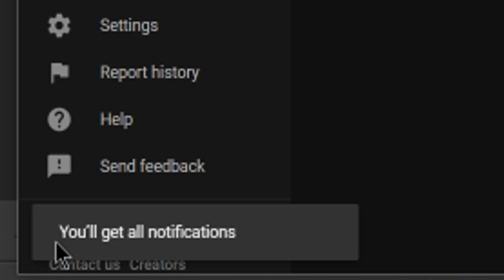PS5 Was REPLANNED + Huge PS4 Exclusive UPDATE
Sources-
00:58 - PS5

04:05 - Days Gone Awesome Patch

08:14 - Metro Exodus Sams Story DLC Feb. 11th